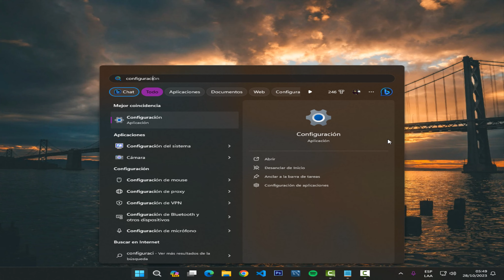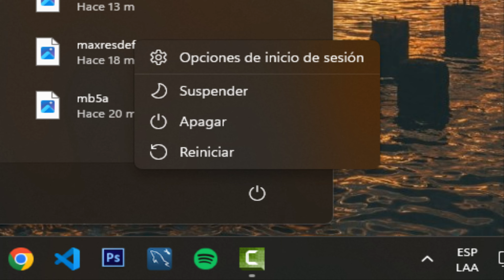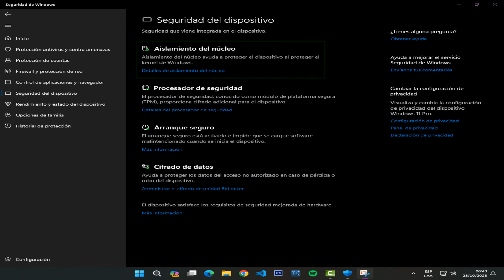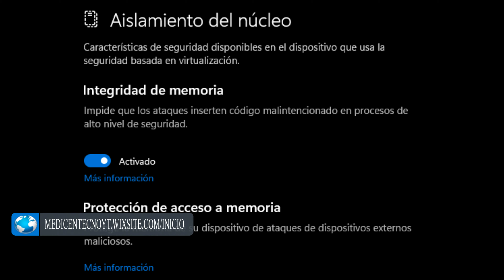SOLUCIÓN DEFINITIVA: Aislamiento del núcleo no aparece - Página no disponible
Solución: aislamiento del núcleo no aparece o no está en Windows, página no disponible.
Te explico la causa de por qué no te aparece la opción de Seguridad de Windows - Aislamiento del núcleo, o por qué al buscarla aparece "Página no disponible".

Partes del video:
0:00 Introducción
0:37 Acceso al aislamiento del núcleo
1:15 ¿Qué es el aislamiento del núcleo?
1:32 Causa del problema
1:46 Activar la virtualización

► Sígueme!